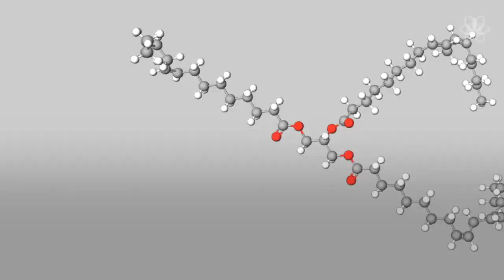WHAT IS BIOAVAILABILITY?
Bioavailability is the measure of how easily your body can absorb a substance. Most cells can only absorb particles up to 20 nanometers (billionths of a meter) in diameter. Scientists are developing new ways of ensuring that the CBD you take is as efficient as possible at bridging this gap.

About What Is CBD:
We are an unbiased informational blog focused on providing highly accurate information brought from doctors, lawyers, healthcare and pharmaceutical professionals, cannabis industry influencers, and more. Our goal is to be the premier source of truth and accuracy concerning anything related to CBD or medical Cannabis, coming straight to the reader from the minds of the highly qualified professionals mentioned above.

Get More What Is CBD:
Official Site: goo.gl/ayd37D